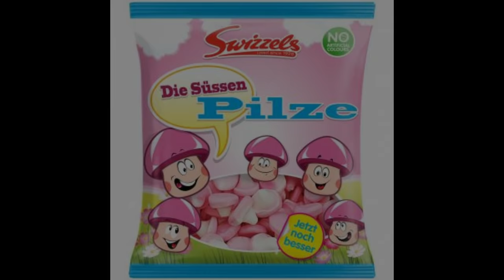Meine 10 HASSBOSSE ALLER ZEITEN! (Rage)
I hoss ois.